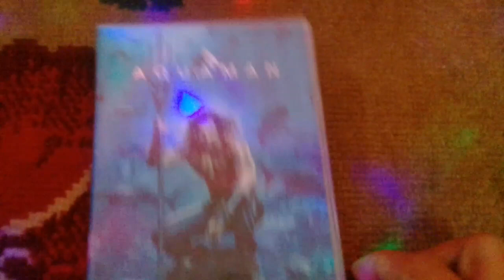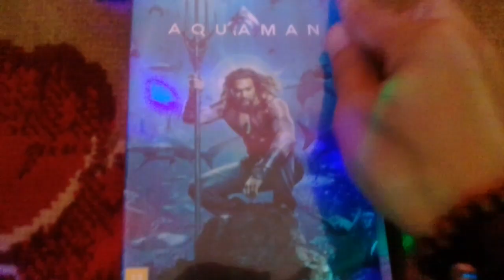AQUAMAN 🐳 Sinopse + Cena + Fotos [ DVD Unboxing ] 🌊🐋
SINOPSE: AQUAMAN desvendará a história de Arthur Curry , meio humano e meio atlante, na jornada de sua vida para encontrar o seu valor e descobrir se nasceu para ser um rei.

EXTRA: James Wan: Criador De Um Mundo.
James Wan criou um dos filmes mais ambiciosos da DC. Com sua ajuda, analisaremos com mais profundidade os desafios inerentes que ele enfrentou, tanto nas performances quanto nos efeitos visuais, para dar vida a um novo mundo.